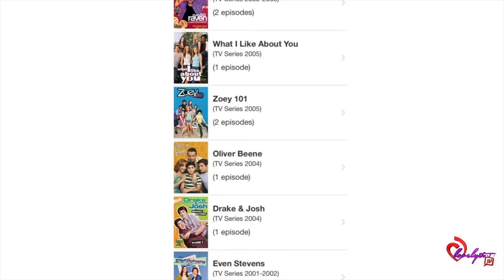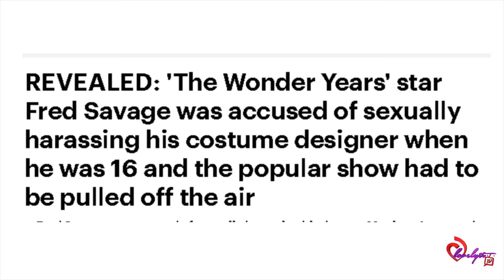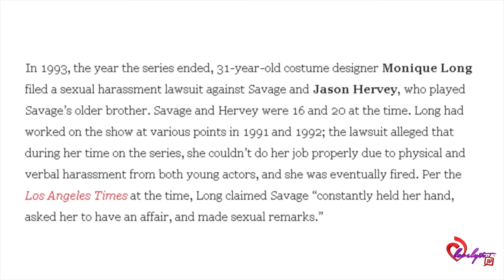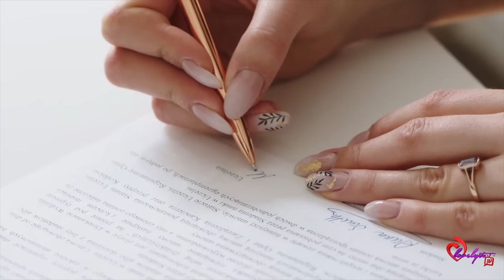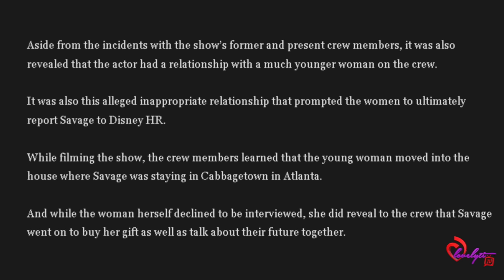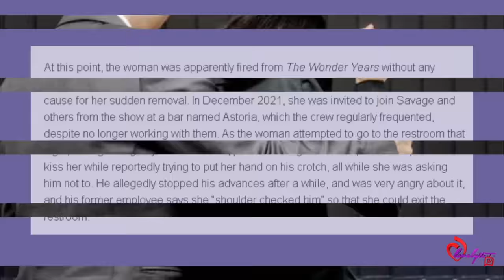Fred Savage had a dark side that drove him to assault & verbally harass crew members on set